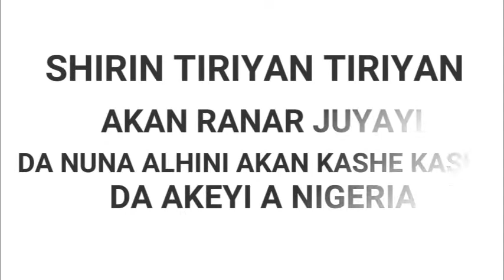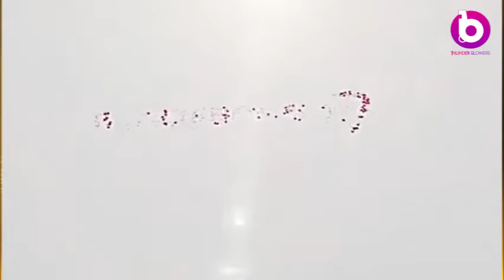CHIKAKKEN SHIRIN TIRKA TIRKA TARE KASHI NA (9) AKAN HARKAR TSARO